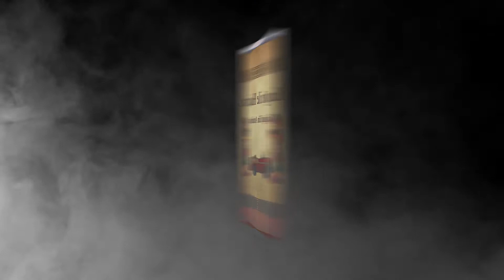Karagöz ile Hacivat - Karagöz'ün Arabası.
Yapımcı: Küp Prodüksiyon
Animasyon: Ali Demirtaş - Hüseyin Demirtaş
Seslendirme: Bülent Akay
Çizim: Akın Yaman
Senaryo:  Bülent Akay

Küp Prodüksiyon'u Takip Edin!